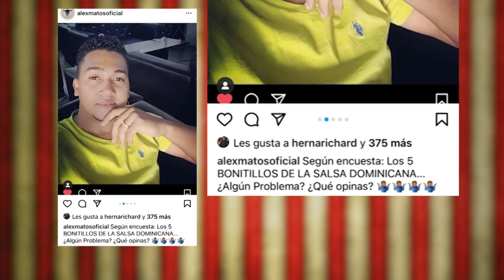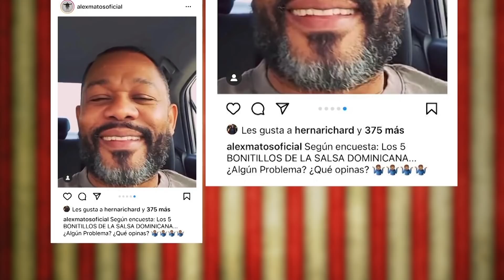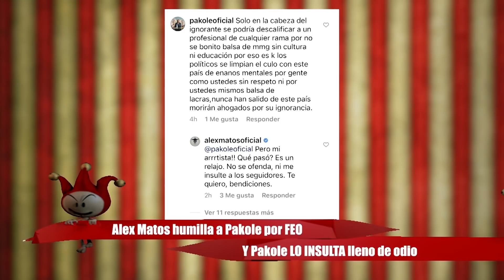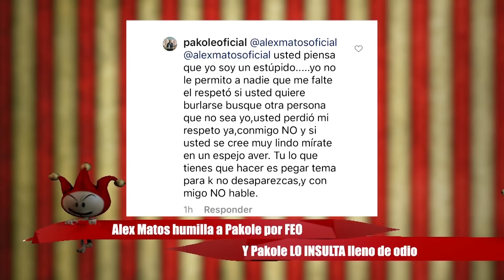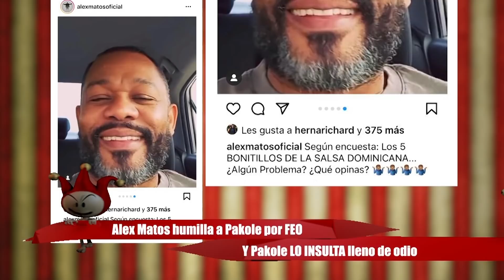Alex Matos humilla a Pakole por FEO, y Pakole LO INSULTA lleno de odio